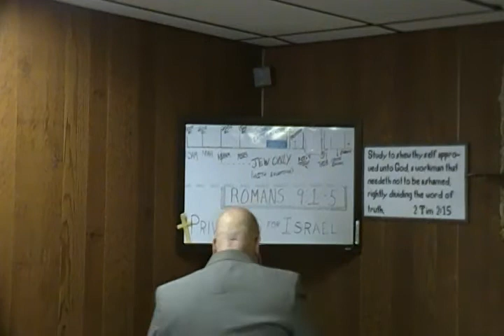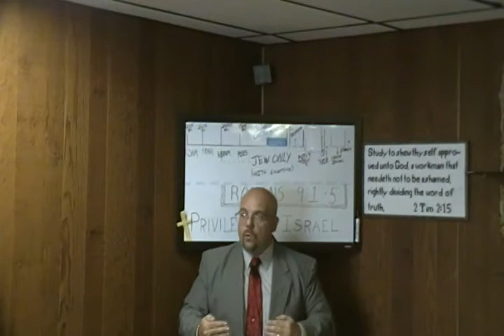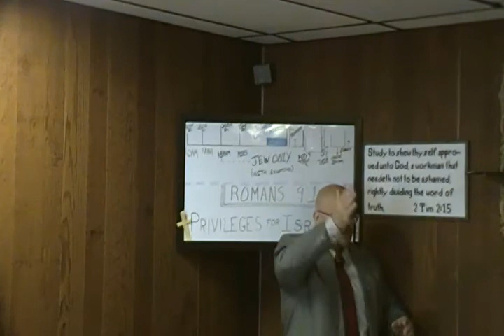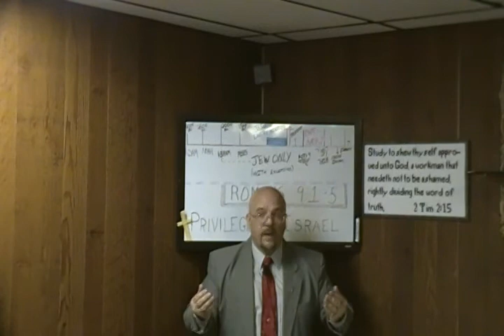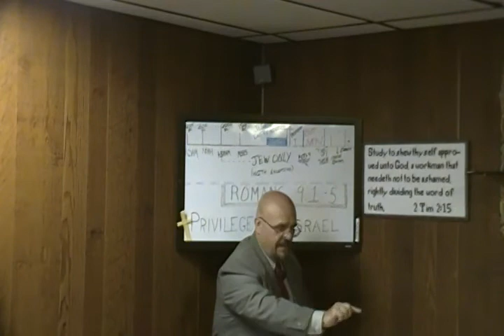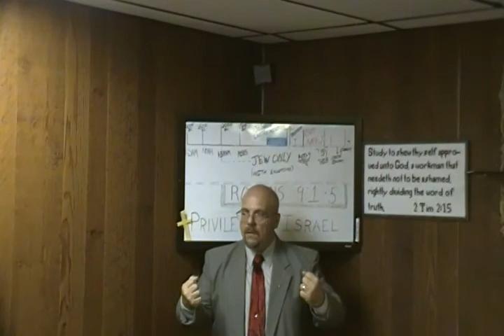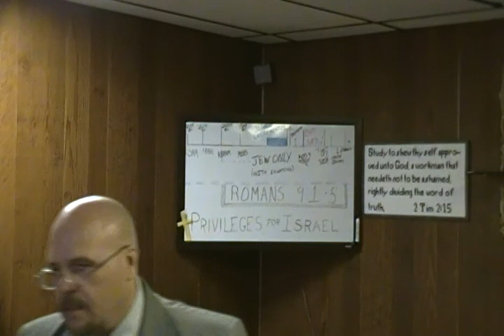THE WILL OF GOD (PART 8) WHO DID CHRIST DIE FOR?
TRUE GRACE BIBLE MINISTRY SUNDAY MORNING SERVICE APRIL 1, 2012